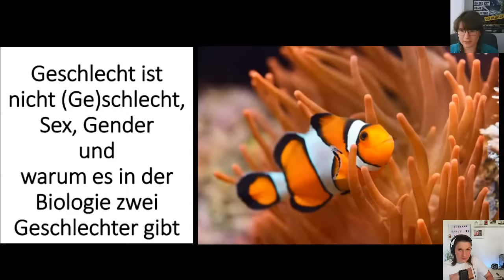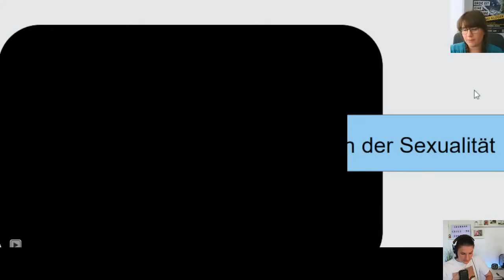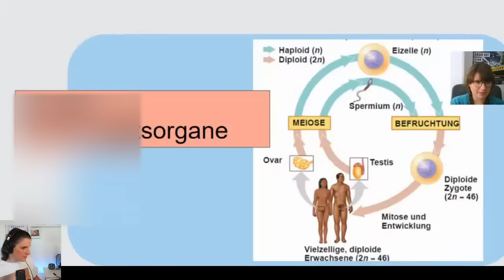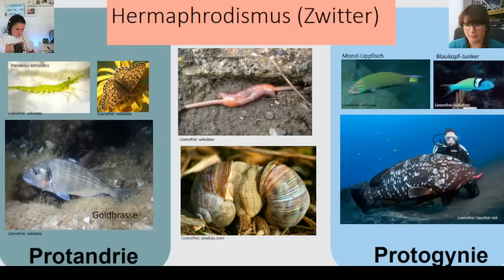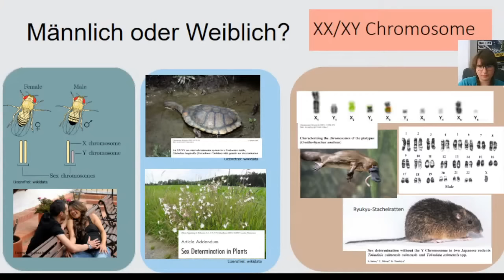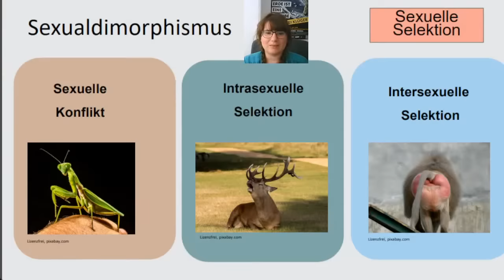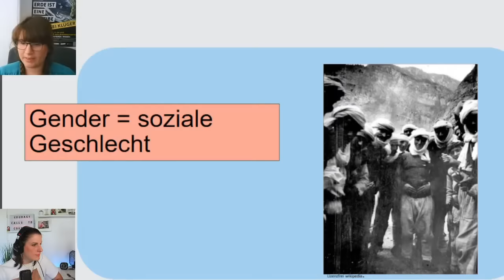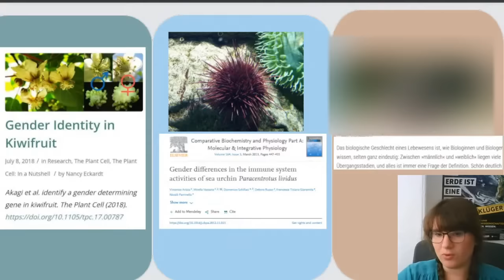Uni cancellt Evolutionsvortrag von Biologin [ENG SUBS]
Am 02. Juli 2022 cancellt die Humboldt-Universität in Berlin den Vortrag von Biologin Marie Vollbrecht über Evolution und Zweigeschlechtlichkeit, weil Transaktivisten sich dagegen beschwerten. Hier wollen wir den gecancellten Vortrag für alle festhalten.